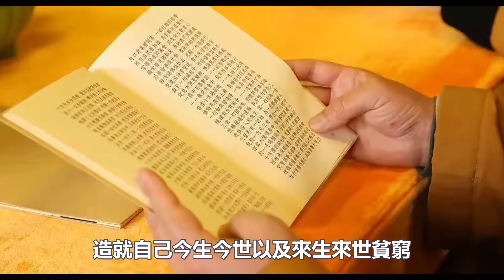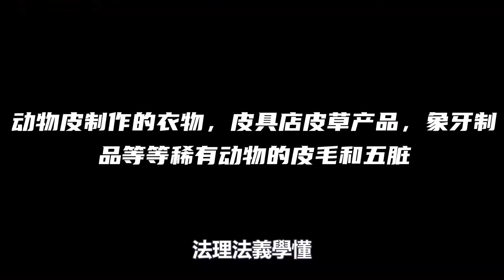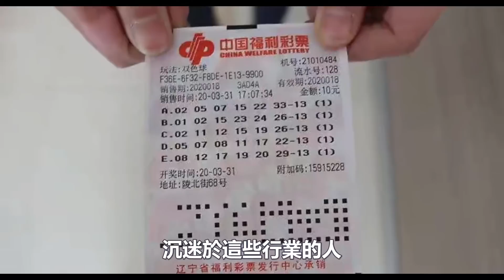聽我一句勸！這6種行業千萬別再做了！每一種都有慘烈果報！別不信！